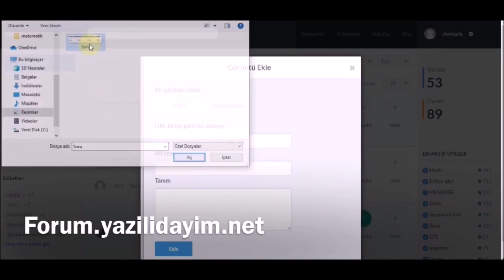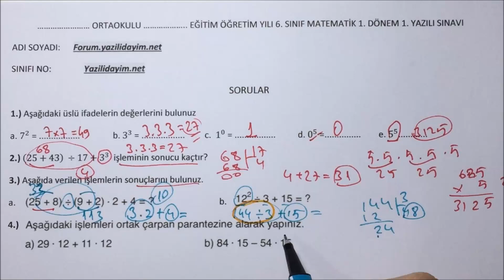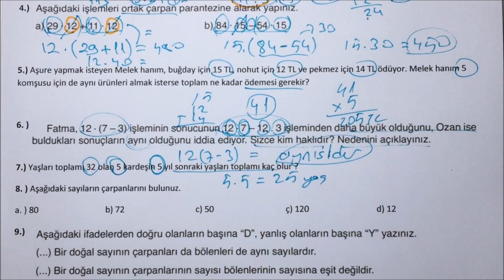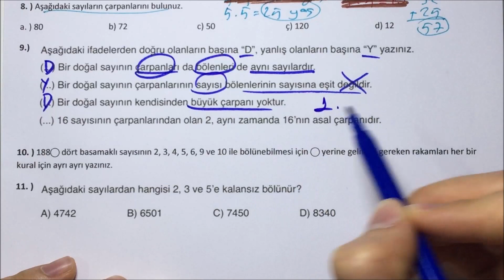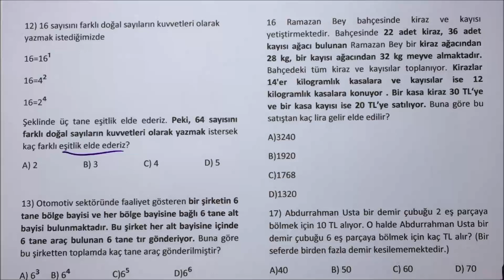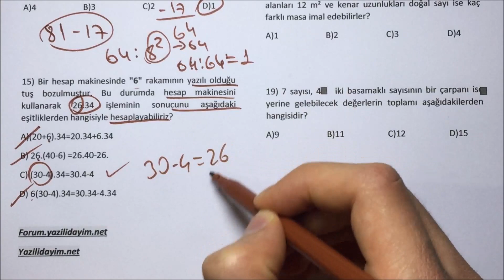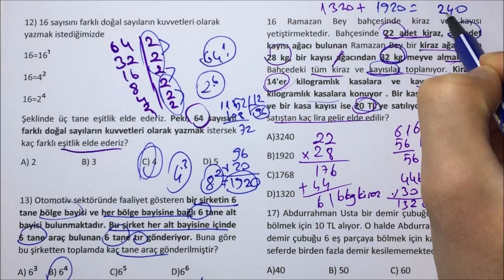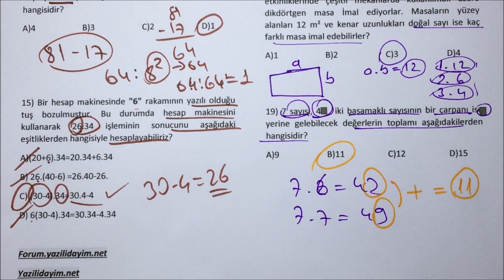6.Sınıf Matematik 1.Dönem 1.Yazılı ( En güncel Yazılı )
6.sınıf matematik 1.dönem 1.yazılı
6.sınıf matematik 1.dönem 1.yazılı
6.sınıf mat 1.dönem 1.yazılı

bugün sizlerle 6.sınıf 1.dönem 1.yazılı matematik sınav ını cevap landırdık.

6.sınıf matematik 1.dönem 1.yazılı
6.sınıf 1.dönem 1.yazılı matematik
6.sınıf mat 1.dönem 1.yazılı
6.sınıf 1.dönem 1.yazılı mat
6.sınıf matematik 1.dönem 1.yazılı
6.sınıf 1.dönem 1.yazılı mat
6.sınıf 1.matematik yazılısı
6.sınıf mat
6.sınıf matematik sınavı
6.sınıf mat sınavı
6.sınıf sınav
6.sınıf yazılı soruları
6.sınıf yazılı
6.sınıf sınav
6.sınıf sınav soruları